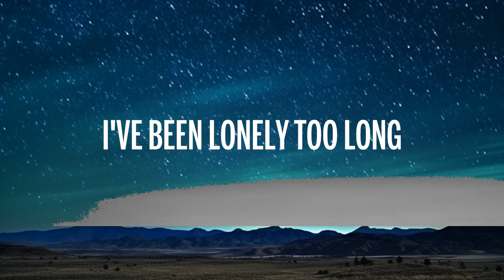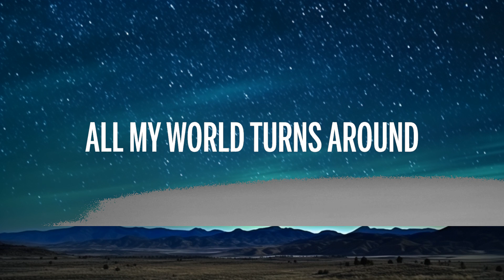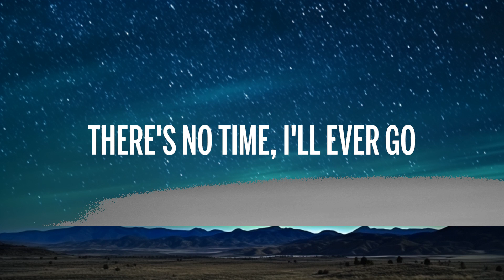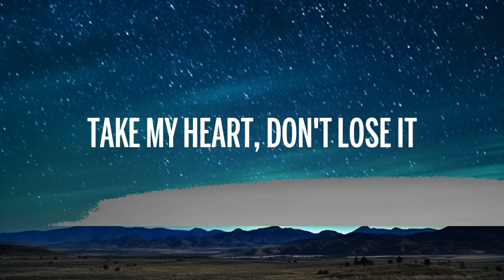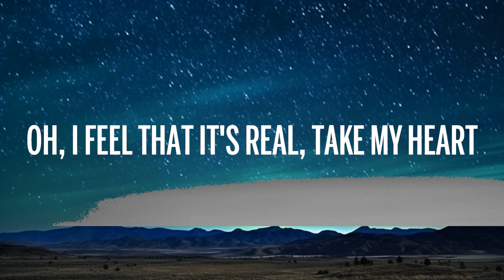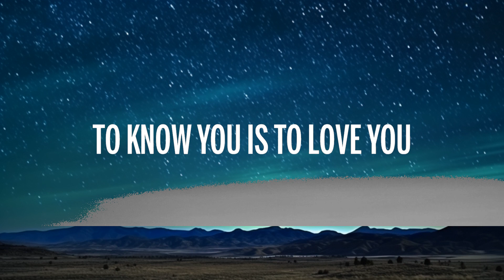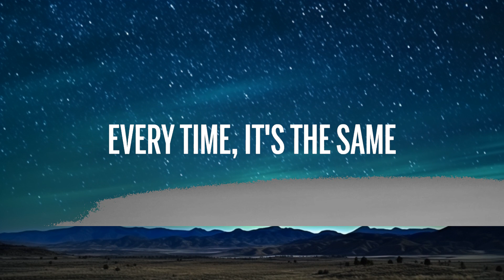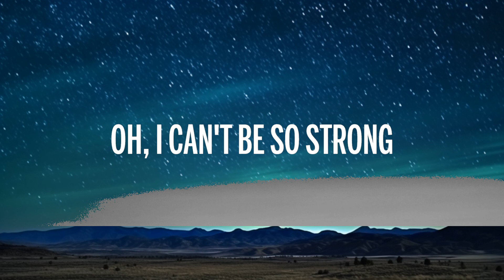Modern Talking - Cheri Cheri Lady (Lyrics) | 20 Min Loop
👉 Modern Talking